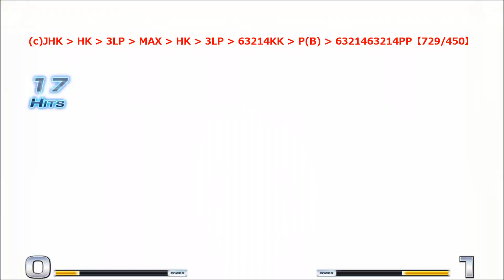KOFXIV RALF COMBOS【KOF14 ラルフ コンボ】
３ゲージで729ダメージ、楽しい。